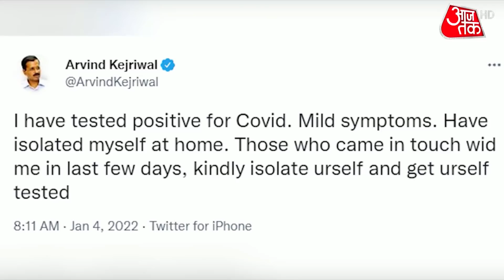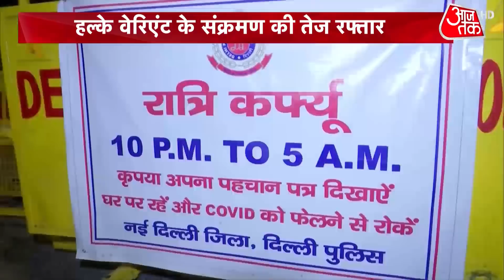Corona Positive पाए गए Delhi CM Kejriwal, जानें हाल में कहां-कहां गए! | Latest News | Covid Update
Arvind Kejriwal COVID Positive: Delhi Chief Minister Arvind Kejriwal tweeted this morning that he has tested positive for Covid and has isolated himself at home.